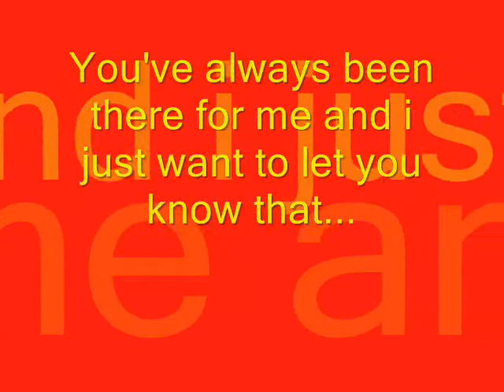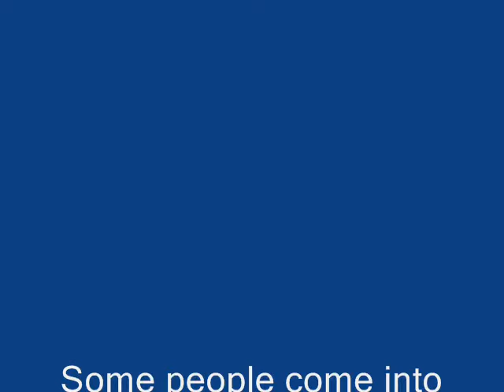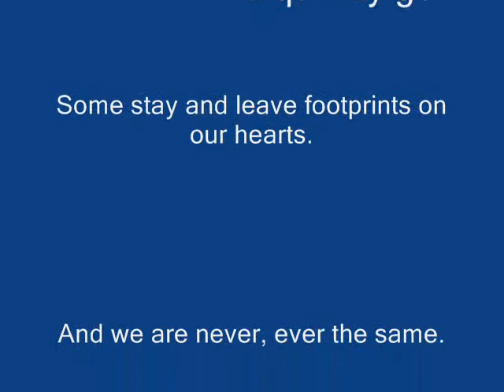David has a friend in me.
I love david zavecz